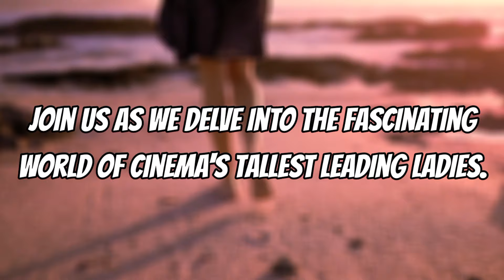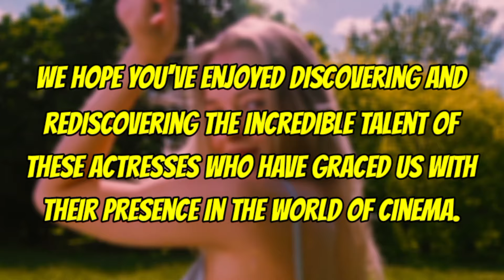Super Tall Japanese ΔV Actresses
Super tall actresses
The ownership of copyrights, portrait rights, and other rights for the shared images rests with their respective holders. We take precautions to ensure that both rights holders and third parties are not put at a disadvantage with regards to the video's content. If you encounter any issues with the video's content, please get in touch with us.